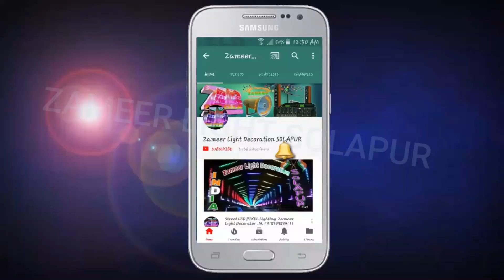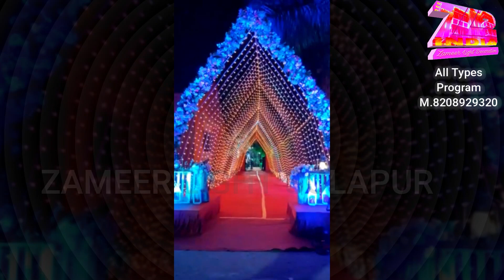RGB TUNNEL LIGHTING DECORATION ||FOR PROGRAM 8208929320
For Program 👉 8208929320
Pixel LED Related All Products

Shop name :- ZAMEER_LIGHT_DECORATION MANGALWAR BAZAAR FRONT OF GANESH SHOPPING CENTER SOLAPUR. @Zameer Light Decoration SOLAPUR

Etc.

Mobl no:-
像素LED灯编程
像素LED
像素灯饰
像素灯
像素LED灯编程
像素装饰
hiasan
cahaya
piksel
lampu Led pixel
பிக்சல் லெட்
லைட் பிக்சல் ஒளி
அலங்காரம்
পিক্সেল এলইডি আলোShop name :- ZAMEER_LIGHT_DECORATION MANGALWAR BAZAAR FRONT OF GANESH SHOPPING CENTER SOLAPUR.

Etc.

Mobl no:-
像素LED灯编程
像素LED
像素灯饰
像素灯
像素LED灯编程
像素装饰
hiasan
cahaya
piksel
lampu Led pixel
பிக்சல் லெட்
லைட் பிக்சல் ஒளி
அலங்காரம்
পিক্সেল হালকা সজ্জা
পিক্সেল এলইডি আলো